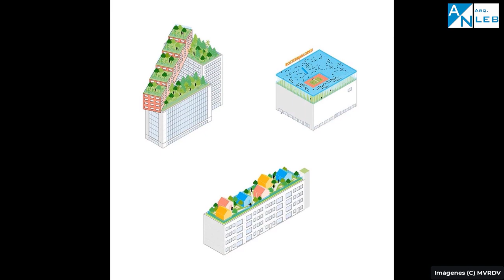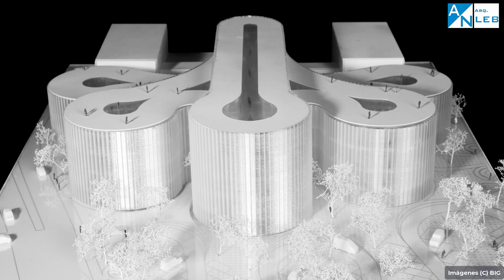ArquiNoticias Cap.42(Rotterdam-Wuhan-Ciencia Ficción-Aarhus-Pritzker)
En este nuevo capítulo de ArquiNoticias tenemos el Rotterdam Rooftop Walk de MVRDV y Rotterdam Rooftop Days para promover la utilización de los techos de la ciudad, el proyecto de Aedas Architects ganador del concurso Jing Brand(Wuhan) Real Estate Project, la exposición en el El taller-palapa de Agustín Hernández, el proyeco de BIG para el nuevo Centro de Neurociencia y Psiquiatría en Aarhus, y el Premio Pritzker 2022 ganado por el Arquitecto Francis Kéré.